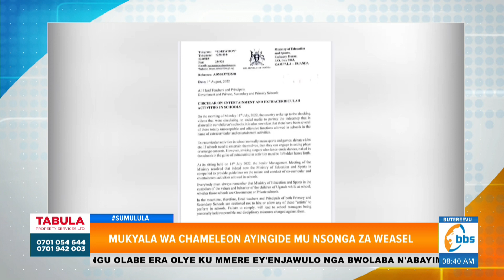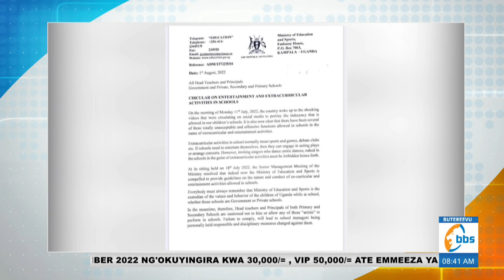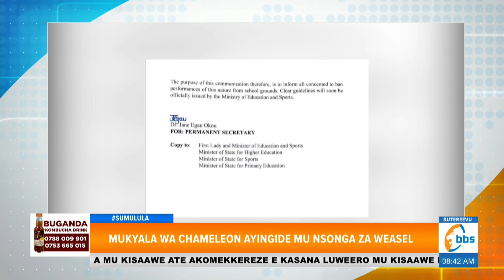Mugende mwonoone bakulu banamwe - Poliisi eweze abayimbi mu masomero